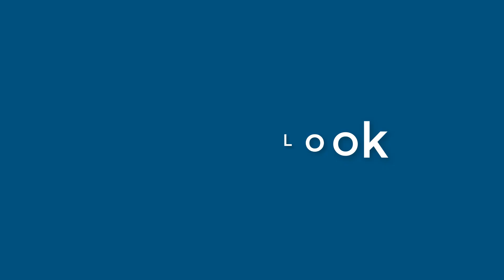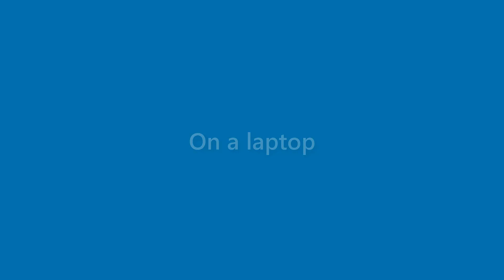Lila Bullock - appearance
Name Look - Lila Bullock - appearance. In this video we present "Lila Bullock" name look and feel in various scenarios.
This video will cover:
How does "Lila Bullock" look as a personal letterhead?
How does "Lila Bullock" look on a business card?
How does "Lila Bullock" look on a computer/laptop screen?
How does "Lila Bullock" look with different background colors?
How does "Lila Bullock" look with various fonts?